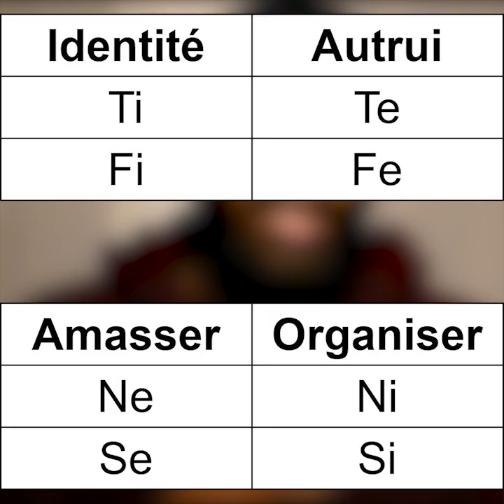Fe & Te - Décideurs extravertis (MBTI)